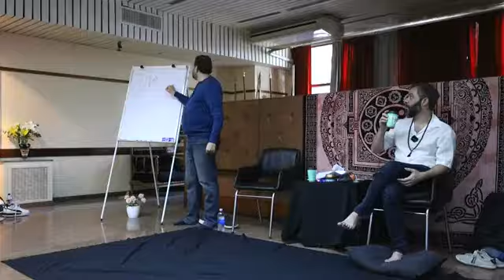Arbatel & Seeds of Truth - Part 13